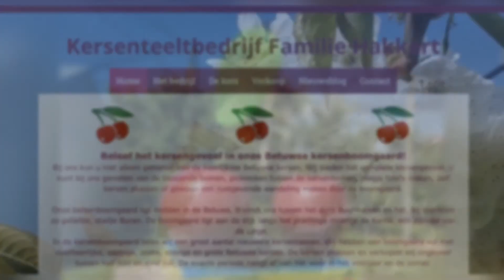สวนเชอร์รี่ Kersenteelbedrijf Familie Hakkers, Buurmalsen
สวนเชอร์รี่ เก็บเองได้  สวนตั้งอยู่ในพื้นที่เมือง Buurmalsen-Buren เขาแนะนำให้ตั้งที่อยู่ไปที่ Kornedijk 15, Buren

อยู่ในกลางเนเธอร์แลนด์ เรียกว่าหากชอบเข้าสวนผลไม้ ไม่ว่าจะอยู่ภาคไหนของประเทศ ไปได้ง่าย ชิมไปเด็ดไปใส่ตะกร้าในบรรยากาศที่ตื่นตาตื่นใจ ดก ลูกใหญ่ สีสวยเต็มต้น โลละ 6 ยูโร แถวนั้นมีหลายสวน ขึ้นชื่อสวนเชอร์รี่คุณภาพดี

ก่อนไปแนะนำว่าให้เช็คข้อมูลก่อน กันเขาปิดพักสวน แต่ถ้าเพียงจะไปซื้อ หน้าสวนมีขายประจำ